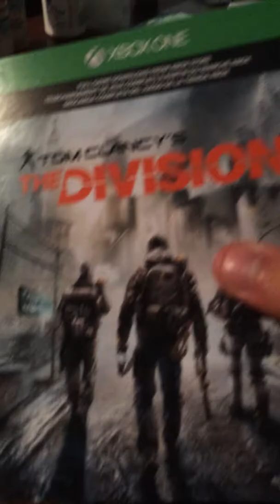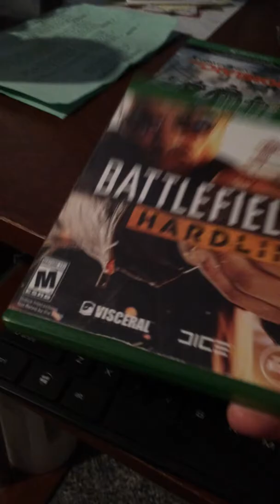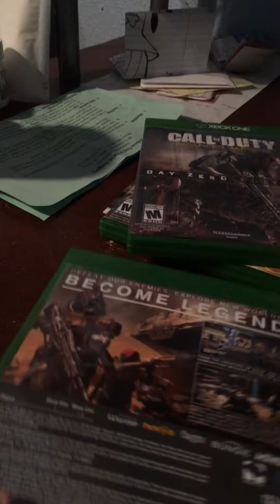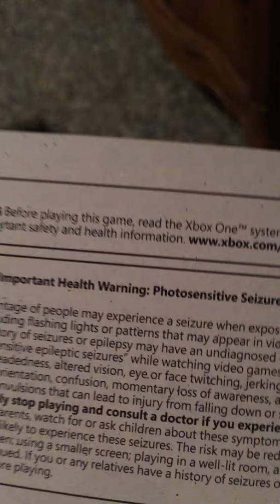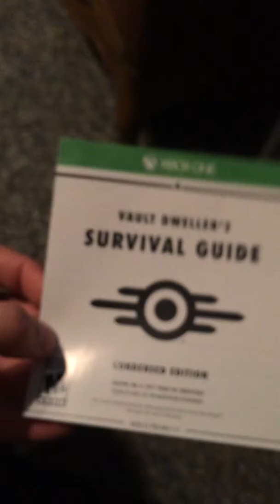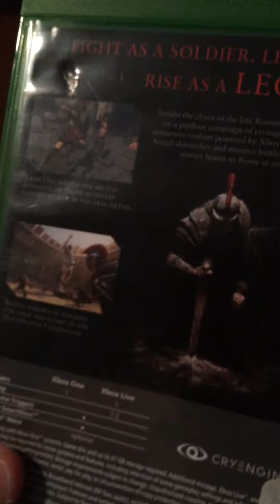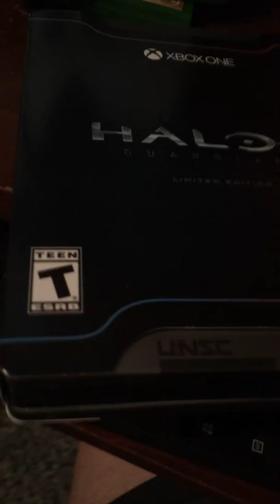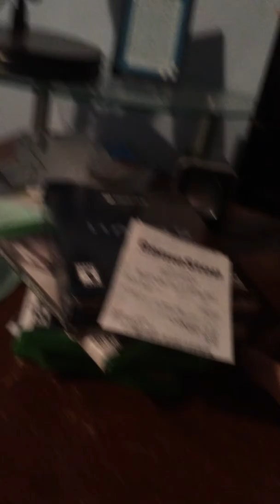Xbox One Game Collection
My Xbox One Game Collection June 2016.